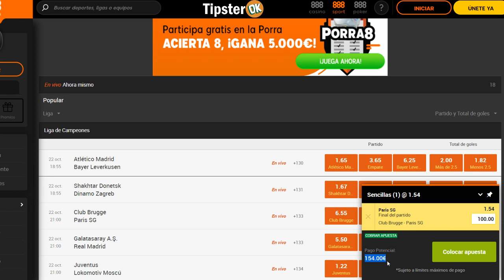¿Qué es una APUESTA SIMPLE?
Nuevo vídeo del Diccionario de Apuestas deportivas.

Aquí aprenderás lo más básico del mundo de las apuestas, qué es una apuesta simple, cómo funciona, y como se calculan las ganancias.